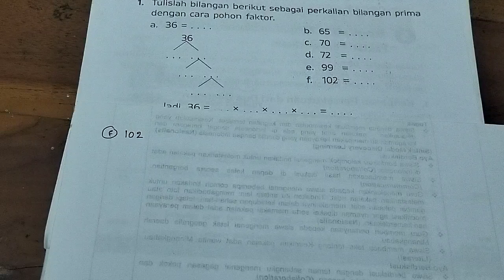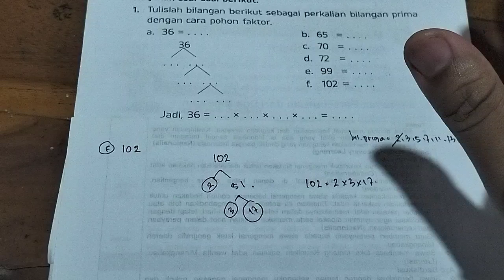tulislah bilangan berikut sebagai perkalian bilangan prima dengan cara pohon faktor|pohon faktor 102